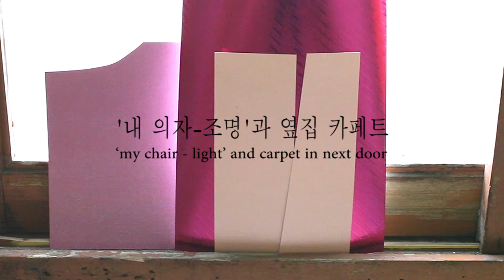‘My chair-light’ and carpet in next door/‘내 의자-조명’과 옆집 카페트/‚Moje židle–světlo‘ a koberec vedle/2017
‘내 의자-조명’과 옆집 카페트 | 종이, 테이프, 리본 | 가변설치 | 2017
 ‘My chair - light’ and carpet next door | Paper, tape, ribbon | Dimensions variable | 2017
‚Moje židle – světlo‘ a koberec vedle | Papír, páska, stuha | Rozměry variabilní | 2017